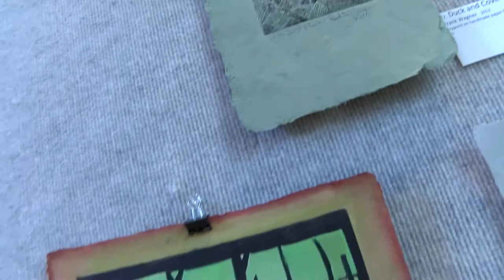Frontline Arts Exhibit Promo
Frontline Arts Exhibit at the Barron Arts Center
Art using Combat Paper made from military uniforms
Sat & Sun. 2 - 4 pm